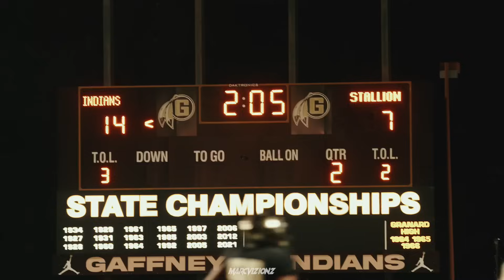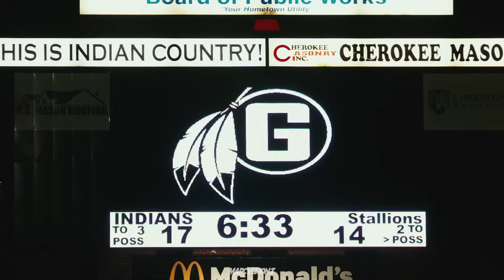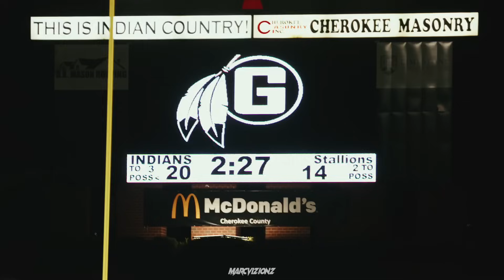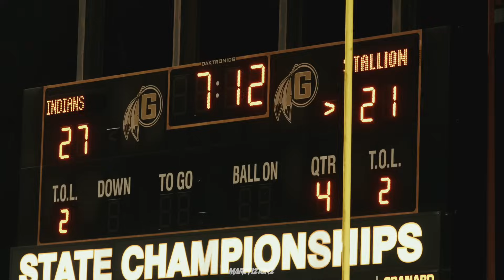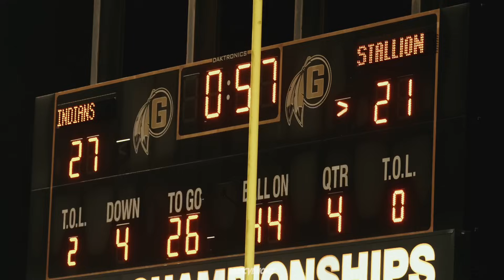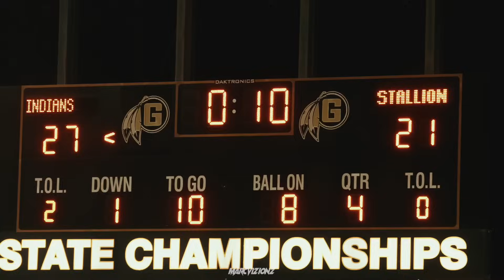TWO OF SC BEST COME DOWN TO THE WIRE | #17 Gaffney vs #4 South Pointe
Shoutout  @AstroBeatz  for the beat! Some of the best beats on Youtube! Check him out.

Get all my rankings from Maxpreps!